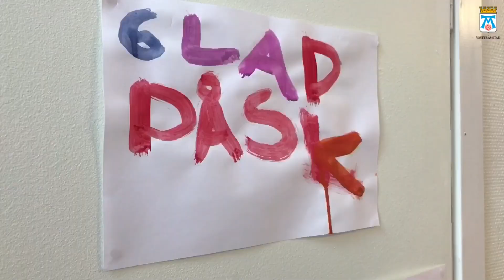Glad påsk från en av våra verksamheter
Så här på påskafton önskar vi Glad påsk tillsammans med Lily, Avni och Agnes från Vasaparken förskola. De kan allt om Blåkulla, påskharen och påskkärringar.